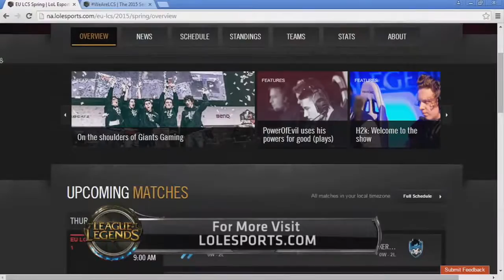LoL Championship 2015 - Week 3 Day 2 - CLG vs GV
North America LoL Championship 2015